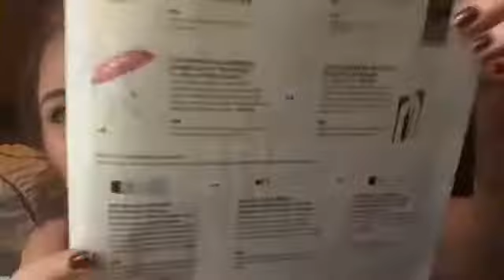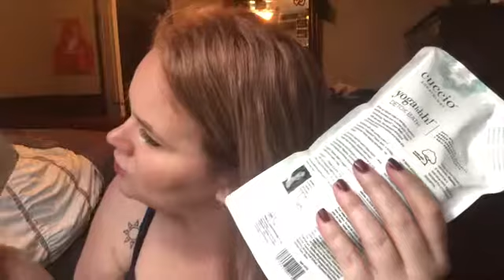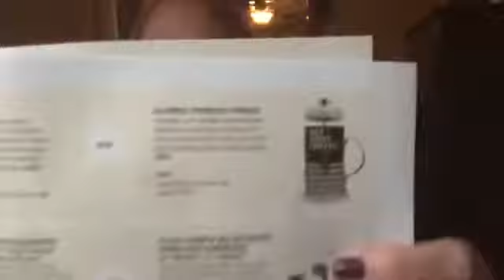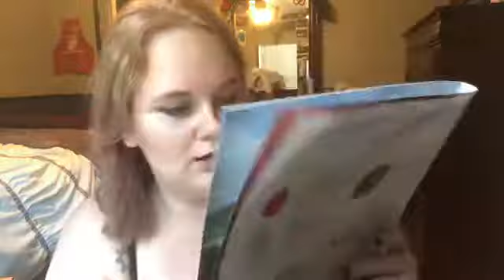Fall 2018 FAB FIT FUN UNBOXING!!